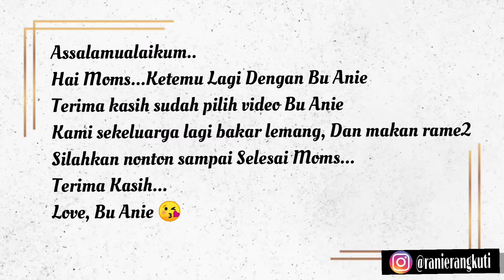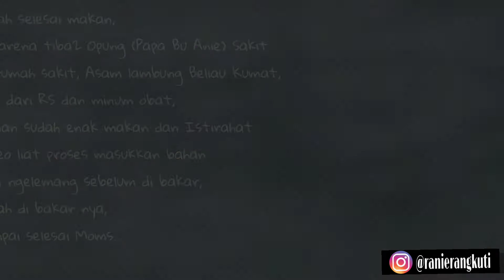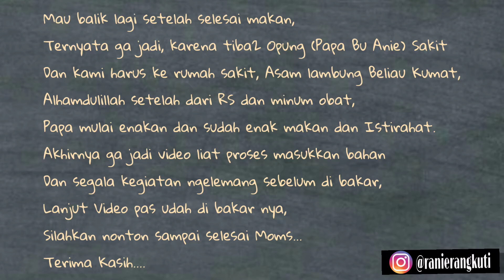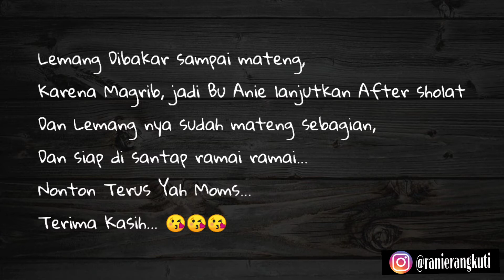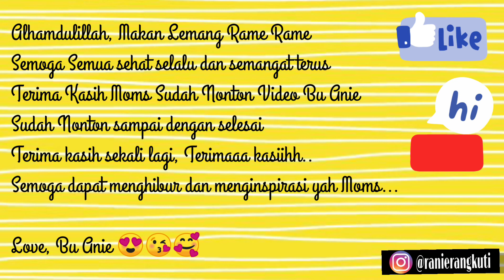BAKAR LEMANG || Kumpul Keluarga Besar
Assalamualaikum...
Haii Moms...

Terima Kasih sudah klik video Bu Anie,
Silahkan Nonton sampai selesai yah Moms, Biar lebih kenal dekat dengan Bu Anie 🥰🥰

Kali Ini Bu Anie mau share keseruan di rumah Bu Anie, Beramai2 Bakar dan Makan Lemang...  Alhamdulillah.. Kumpul Keluarga jadi lebih Meriah kalau begini...

I Love You Moms...

Love,
Bu Anie 🥰😘